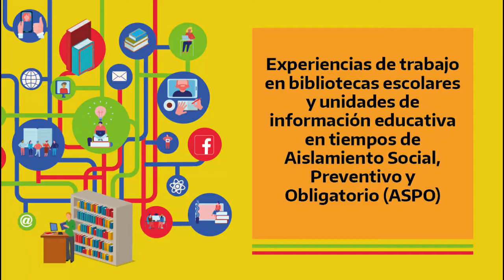Experiencia: Aula digital Nivel Superior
Normal N° 2 Superior N°35 Juan María Gutiérrez
Biblioteca "Dolores Dabat"
Nadia Vojtacek, Bibliotecaria.
Rosario – Santa Fe